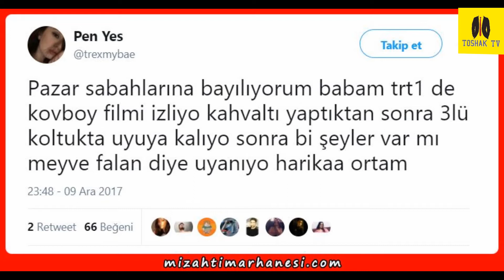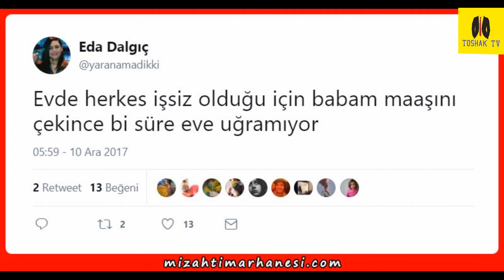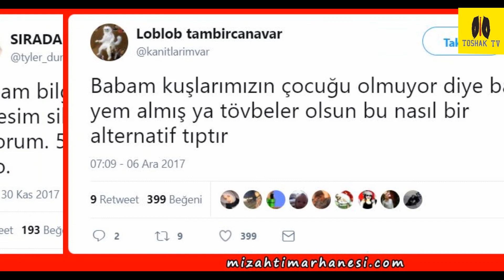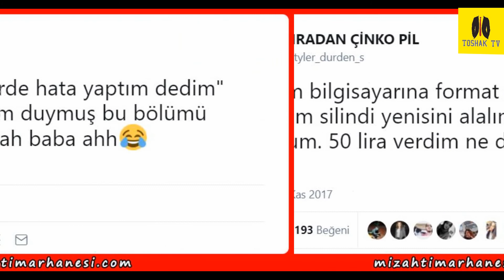Babalarıyla Yaşadıkları Anıları Mizahıyla Harmanlayıp Anlatarak Güldürmeyi Başarmış Evlatlar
Twitter’da babalarıyla yaşadıkları anıları biraz da mizahını kullanarak güldürmeyi başarmış evlatlar var. Diyaloglar ve hikayelerle en mizahi tweetler.